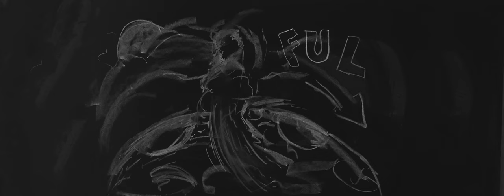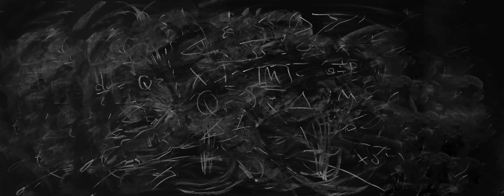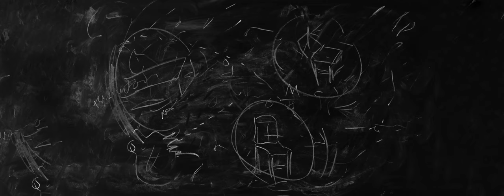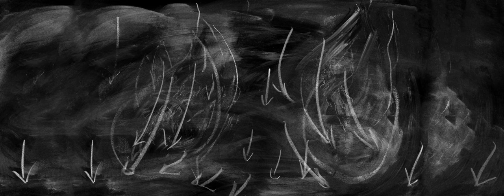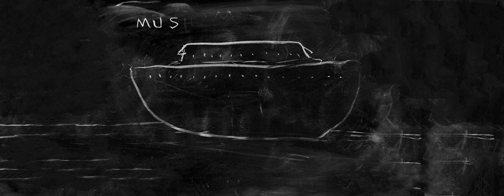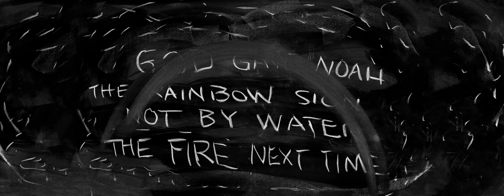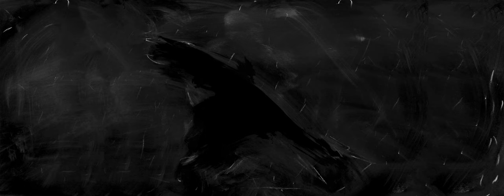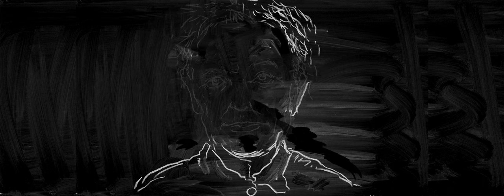LAURIE ANDERSON: NOTEBOOK | CIRCA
CIRCA presents Notebook – a new series of 25 animated pages by groundbreaking multimedia
artist, performer, musician and writer, Laurie Anderson. Launching on the full moon (6 – 30 April),
Notebook will debut a different video work every evening throughout April.

Highlighting her unique blend of the personal, the poetic and the political, Anderson created
Notebook in response to the CIRCA 20:23 manifesto: ‘Hope: The Art of Reading What Is Not Yet
Written’. Drawing on CIRCA’s distinctive monthly programme, the exhibition will unravel over 25 days as an ongoing narrative of words, drawings and stories. Featuring over 135 chalk-drawings from the artist’s personal notebook, each photographed and edited in stop-motion, Anderson will guide members of the public on an intimate and personal journey.

About CIRCA

The Cultural Institute of Radical Contemporary Arts (CIRCA) is a digital art and culture platform with a purpose. Every evening at 20:23, CIRCA stops the clock across a global network of public screens and mobilises the world’s greatest creative minds to broadcast unique works of art that consider our world, circa now. Driven by purpose, funds generated from artist print sales enable the CIRCAECONOMY – a circular model that supports the CIRCA free public art programme whilst also creating life-changing opportunities for a global creative community. Since launching in October 2020 on London’s Piccadilly Lights, CIRCA has distributed over £500,000 in cash grants, scholarships and donations.